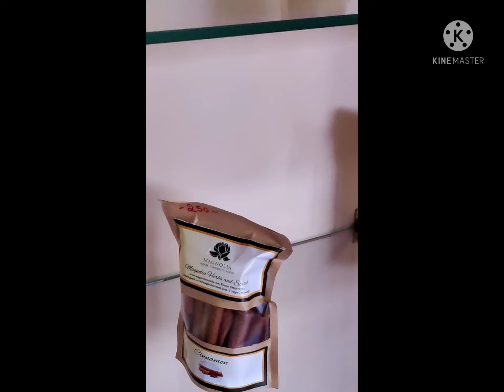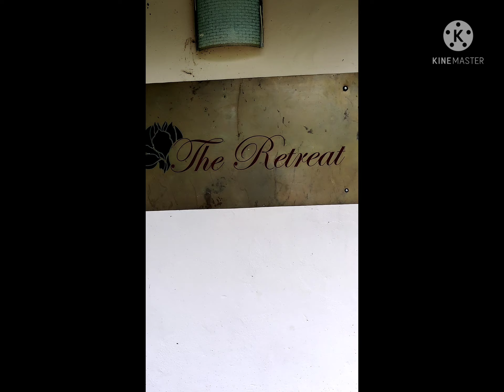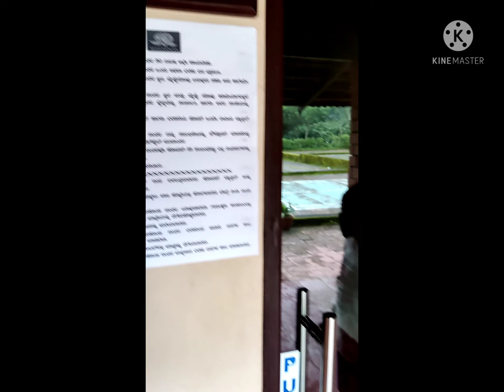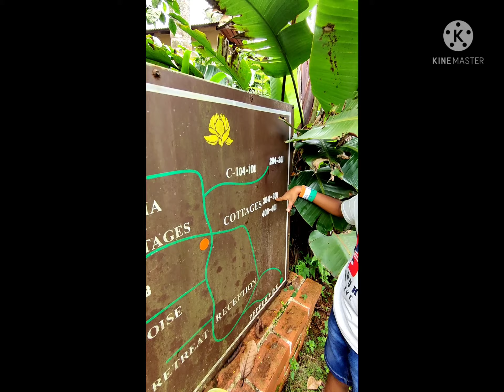Magnolia Resorts Coorg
Magnolia Resort-The Nature Resort-Coorg